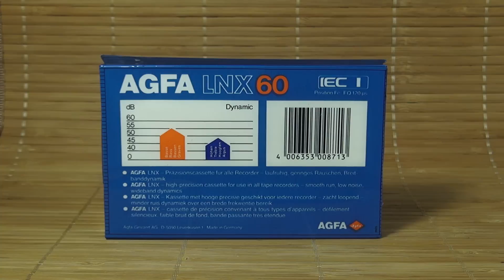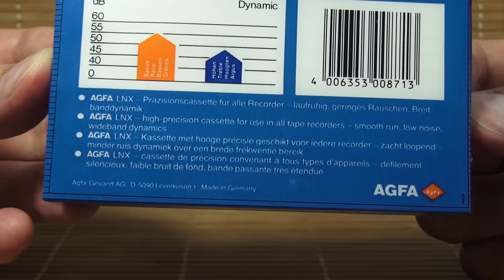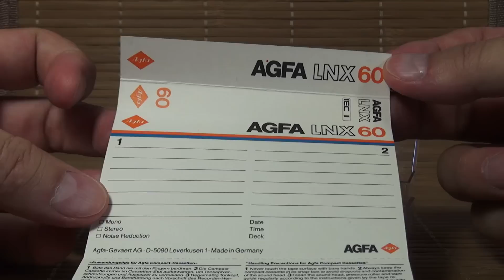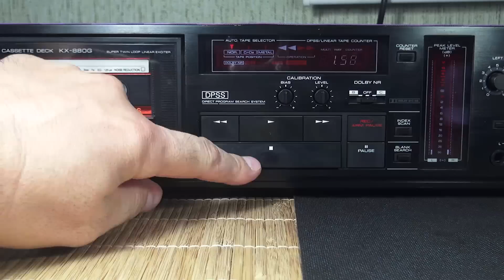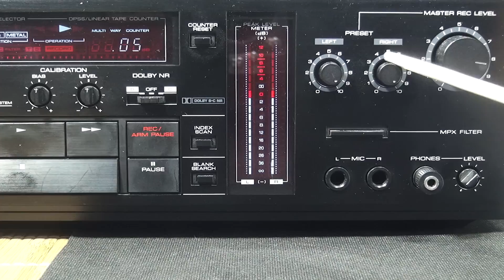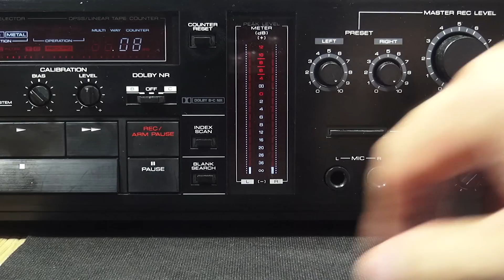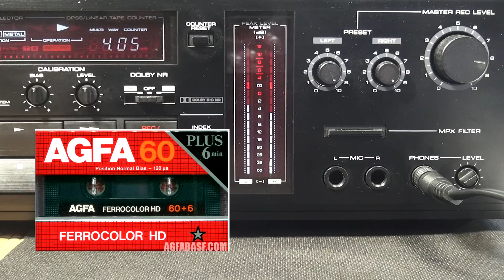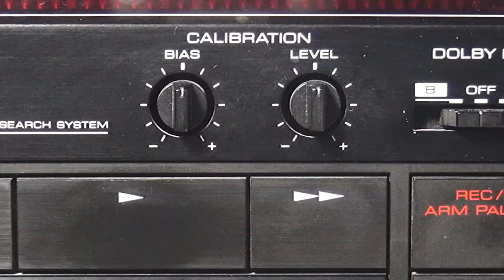Аудиокассета AGFA LNX60 1986г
Обзор, вскрытие и тестирование кассет AGFA LNX60.
Шкала Омского! Что это?
Одно из обьявлений Григория:
Телеграмканал! Присоединяйтесь!